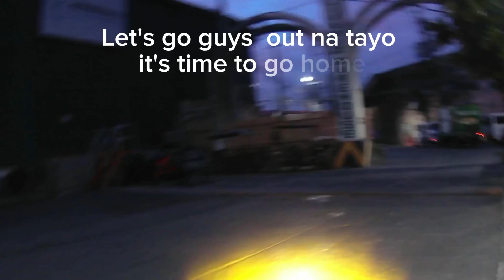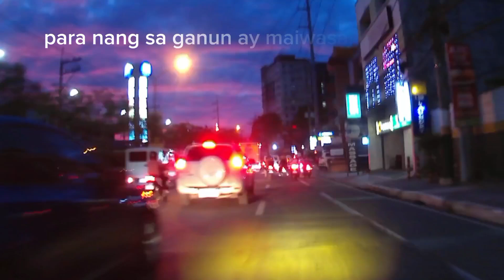Uwi na tayo